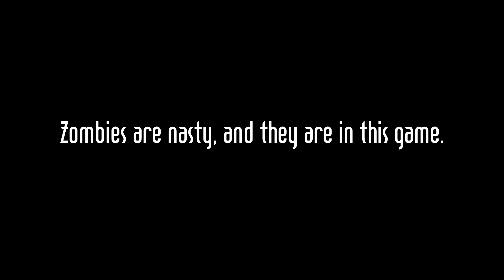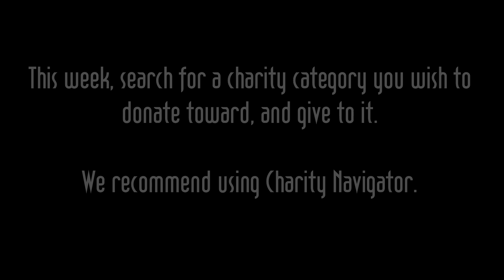Wedded not Deaded Ep 23: Deep South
DE goes on a long expedition to the south.

This week, check out and find a cause you want to donate to.